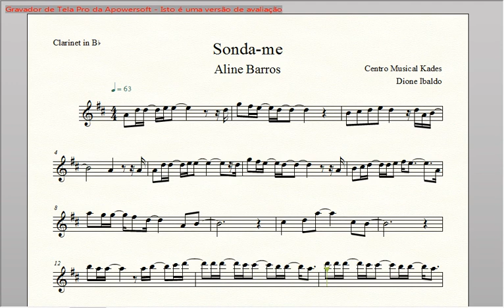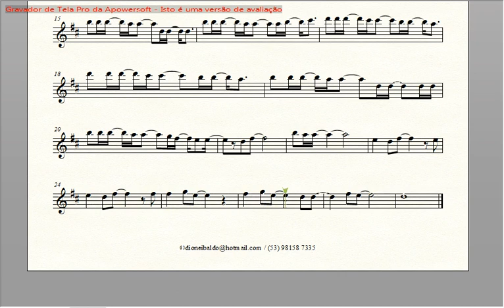Partitura SONDA-ME - Aline Barros - Clarinete